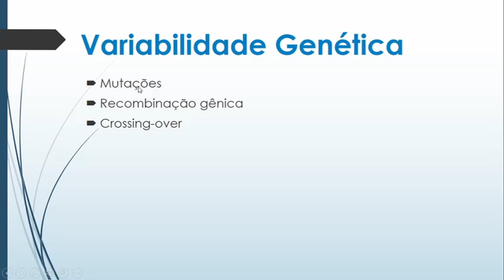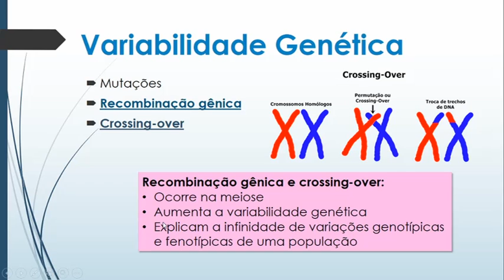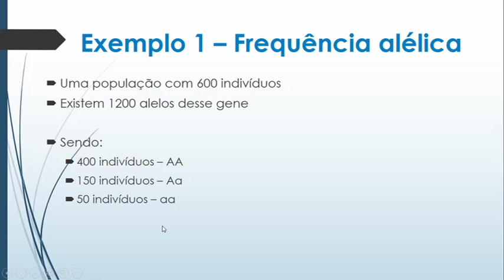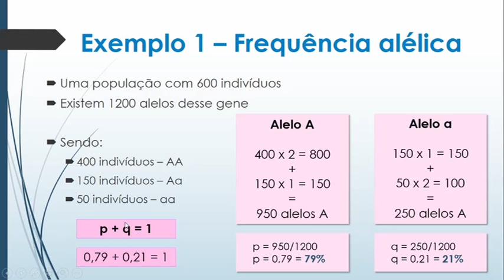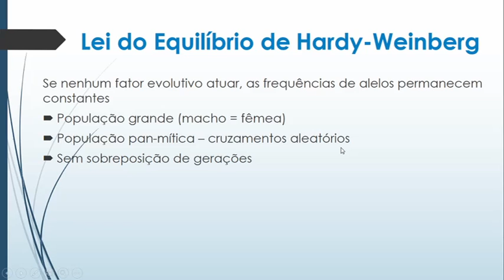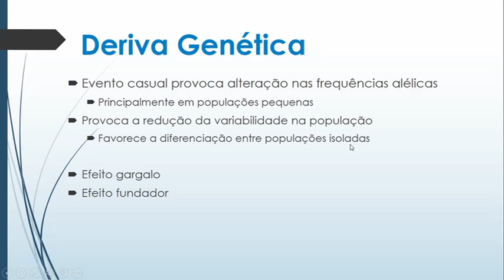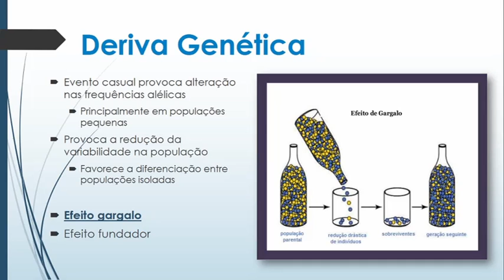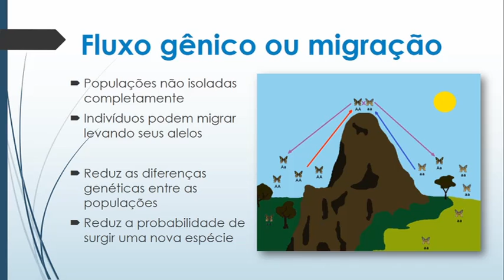Prof. Alene - 3001 - 19/08 - Biologia